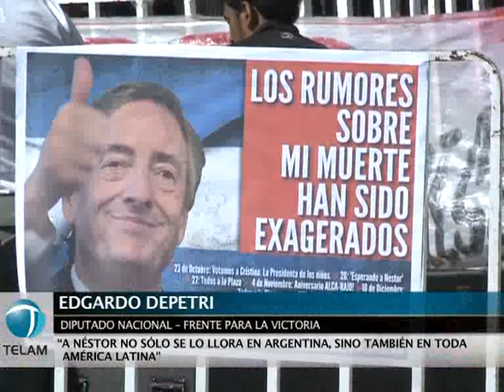Comenzó la vigilia en homenaje a Néstor Kirchner en la Plaza del Congreso.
Encabezada por los mineros de Río Turbio, comenzó esta tarde en la Plaza del Congreso la vigilia para conmemorar el primer aniversario de la muerte del ex presidente Néstor Kirchner.
La ceremonia se lleva a cabo frente a una estatua de bronce del ex mandatario, modelada por el escultor Omar Gasparini.
Entre los presentes, se encontraba el diputado nacional del Frente para la Victoria, Edgardo Depetri, quien no sólo definió a Kirchner como "uno de los mejores presidentes de la democracia", sino que exaltó su importancia en la región.
"A Néstor no sólo se lo llora en Argentina, sino también en toda América latina", expresó.
Por su parte, Mario Castillo, secretario general de ATE-Río Turbio, señaló que el ex mandatario "más que el Presidente de la Nación, fue un amigo nuestro".